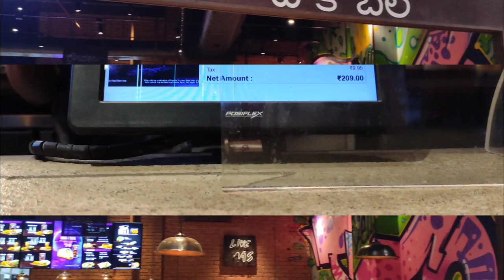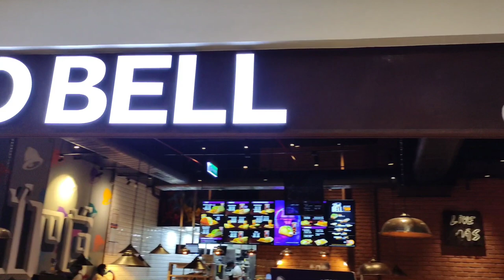Big bell box veg in pvp mall//esther's food